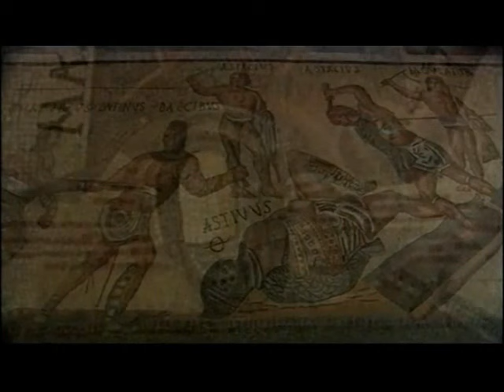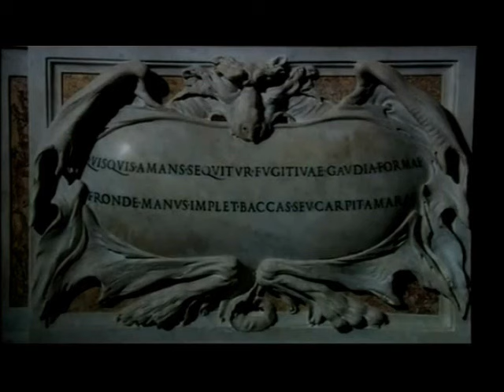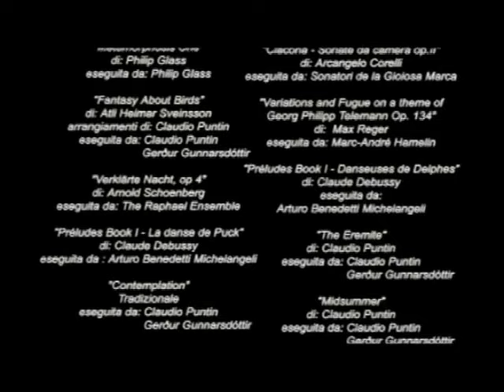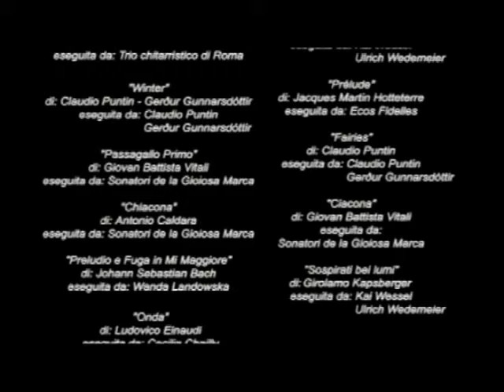La Galleria Borghese visitata dal Prof Claudio Strinati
Un Museo la cui collezione,iniziata nel XVII°secolo,e' una tra le piu' ricche del mondo.Il prof. Claudio Strinati la visita e ne commenta la storia e le opere d'arte.